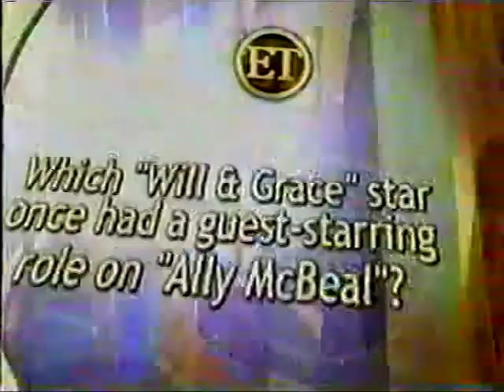Drew Lachey - The Today Show with the Miss USA Contestants '06